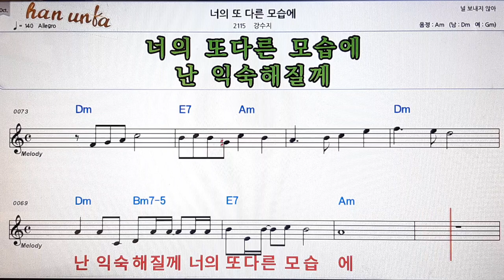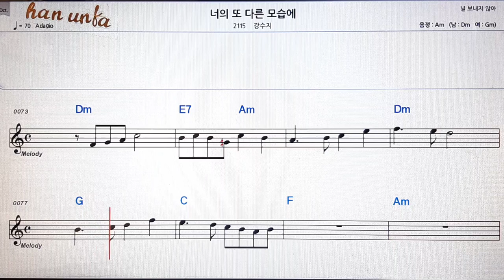너의 또 다른 모습에/강수지👍노래 반주, 코드 악보,가라오케💋Karaoke*Sheet Music*Chord*MR